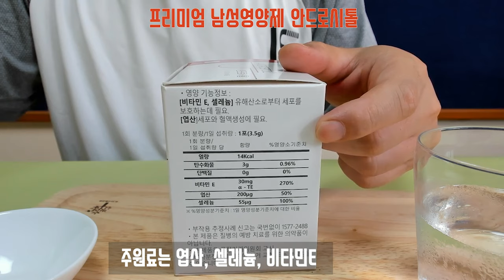프리미엄 남성영양제 안드로시톨을 소개합니다.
오늘 소개하는 제품은 프리미엄 남성영양제 안드로시톨으로 이탈리아 완제품입니다

안드로시톨의 부원료인 마이오이노시톨은 정자의 이동성개선에 도움이 됩니다.
남성의 활력에 도움이 되는 안드로시톨
엽산은 세포의 성장
셀레늄과 비타민E는 강력한 항산화제로 유해산소로부터 세포를 보호
L-아르기닌은 혈관 흐름 개선
L-카르니틴은 정자 운동성 향상, 지방연소, 에너지 발생에 도움

여성을 위한 이노폴릭HP와 남성은 안드로시톨을 섭취하시면 도움을 줄 수 있습니다.
국내 유일 이탈리아 오리지널 마이오이노시톨 함유
남성 안성맞춤 부원료로 에너지 증가 및 다이어트 시에도 도움이 될 수 있음.

남성갱년기, 남성영양제추천, 남성피로회복제, 이노시톨, 안드로시톨